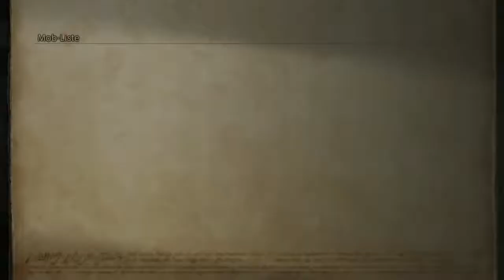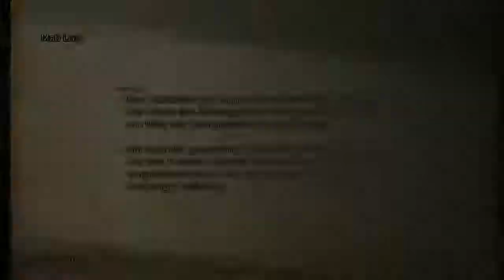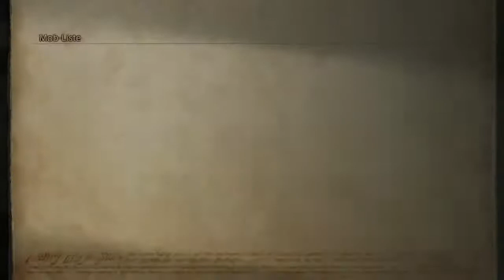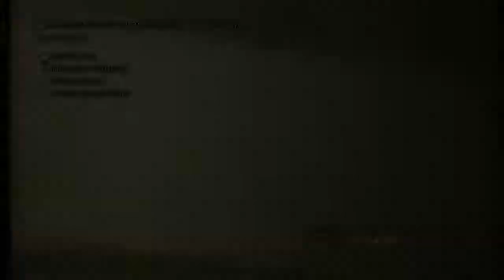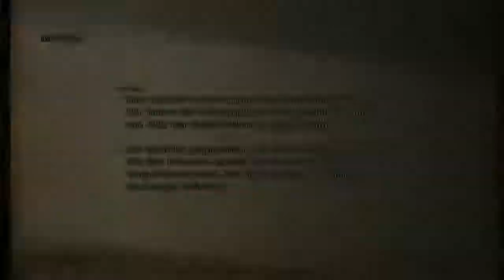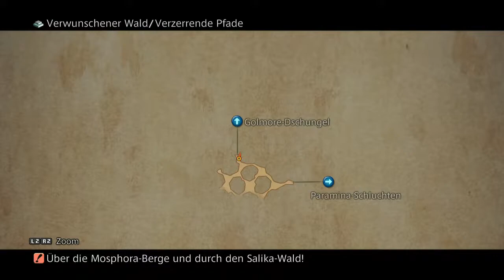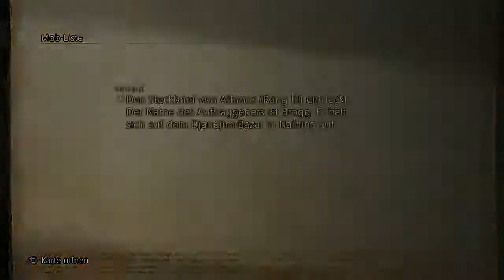Dieses verdammte Kaninchen! • Final Fantasy XII: The Zodiac Age #55 • Veero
Let's Play Final Fantasy XII: The Zodiac Age - Part 55 - Dieses verdammt Kaninchen! [German/HD
Final Fantasy XII (japanisch ファイナルファンタジーXII, Fainaru Fantajī Tuerubu; kurz: FFXII oder FF12) ist ein Computer-Rollenspiel und der zwölfte Haupttitel der Final-Fantasy-Serie. Das Spiel wurde vom japanischen Unternehmen Square Enix für die Spielkonsole PlayStation 2 (kurz: PS2) entwickelt und im März 2006 in Japan veröffentlicht. In Nordamerika kam der Titel im Oktober desselben Jahres auf den Markt; die Veröffentlichung in Europa erfolgte im Februar 2007, wobei in Deutschland das Medienunternehmen Koch Media für den Vertrieb zuständig war.
Das Spiel, dessen Entwicklung etwa fünf Jahre dauerte, führte einige Neuerungen in die Serie ein. So finden in diesem Teil Kämpfe nicht mehr in einem eigenen Kampfbildschirm und in Echtzeit statt; die Kamera, die eine dreidimensionale Ansicht des Spielgeschehens zeigt, ist in alle Richtungen drehbar.
Die Handlung findet in einer fiktiven Region namens Ivalice in einer nicht weiter genannten Fantasywelt statt. Sie schildert aus Sicht des Protagonisten, des Waisenjungen Vaan, die politischen und kriegerischen Verwicklungen, in die das kleine Königreich Dalmasca und dessen Thronerbin, Prinzessin Ashe, vor dem Hintergrund eines bereits lange Zeit andauernden Krieges zwischen zwei Großmächten geraten.
Final Fantasy XII wurde von der Kritik durchweg positiv aufgenommen, wobei vor allem die Grafik und die detaillierte Darstellung der Spielwelt gelobt wurden. Das Spiel erhielt einige Preise und Auszeichnungen, für weitere war es nominiert. Auch wirtschaftlich war es mit über fünf Millionen verkauften Exemplaren für Square Enix ein Erfolg. Mit dem Echtzeit-Strategiespiel Final Fantasy XII: Revenant Wings erschien ein direkter Nachfolger für die Handheld-Konsole Nintendo DS.
- Wikipedia
2017 erschien dann das Remake „Final Fantasy XII: The Zodiac Age“, das auf „Final Fantasy XII International Zodiac Job System“ basiert, das 2007 in Japan erschien. Das Spiel hat einige Neuerungen, wie ein Jobsystem, im Vergleich zum Original.
Alle Links, die man so braucht:
♥Livestreams♥